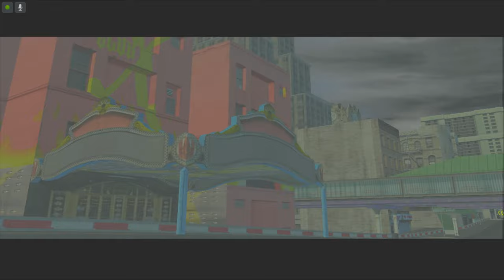Lets Play Destruction Derby Arenas - Deutsch - Part 2 - Kampf gegen David Fortune 🌠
Weiter gehts in Runde Zwei mit unserem explosiven Kampf gegen David Fortune, unserem Erzfeind.